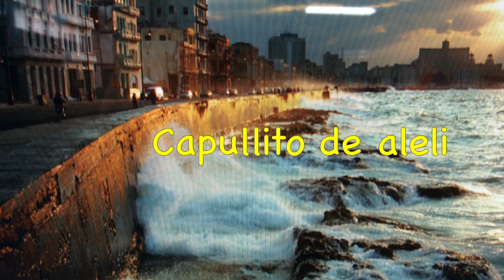Capullito de Alhelí